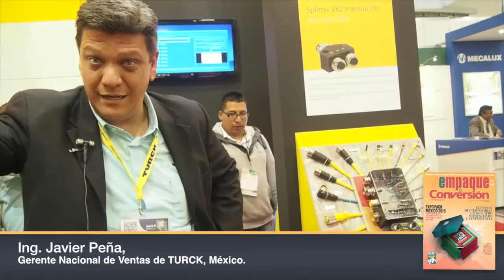Turck presentó su portafolio de productos en Expo Pack México 2015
En el marco de la feria Expo Pack México 2015, el ingeniero Javier Peña, Gerente Nacional de Ventas de Turck para México, le presentó a El Empaque+Conversión el portafolio de productos de su empresa, especializada en la fabricación de cables y conexiones para sistemas de control de procesos.